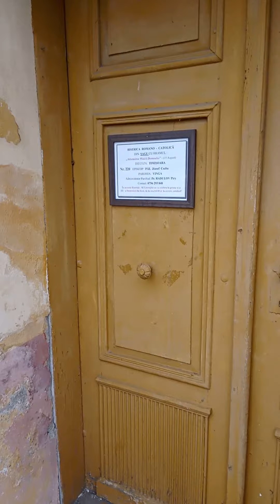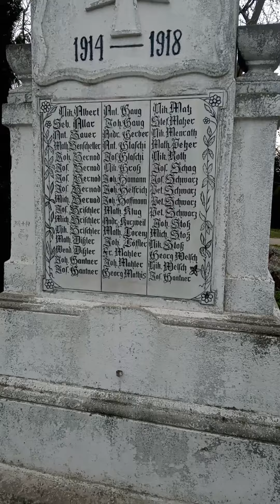Biserica Romano-Catolică, Primăria (Șagu) ⛪ Roman Catholic Church, City Hall (Șagu)